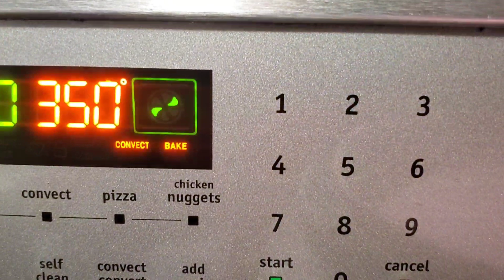Easy P'z Galletas de Pistachio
1 caja de harina para pastel
1 cajita de Pistachio pudding solo la mitad
1 cucharada de Vanilla
2 huevos al tiempo
1/2 taza de Mantequilla sin sal derretida
Pistachios sin sal al gusto
Chispitas de Chocolate si gustas

hornear a 350 de 10 -15  min o asta que las orillas estén cafecitas